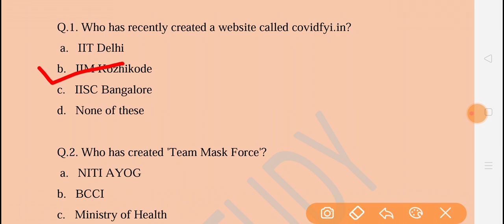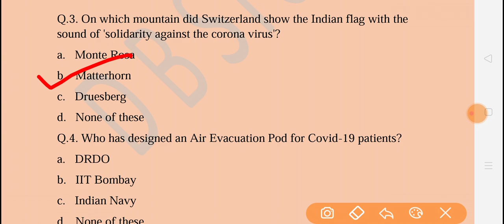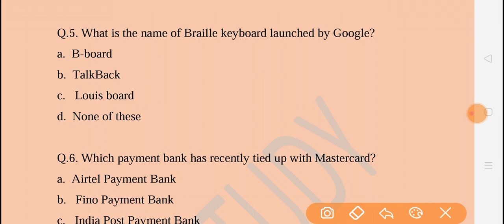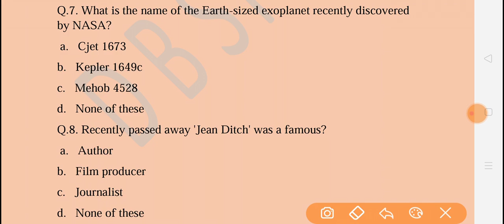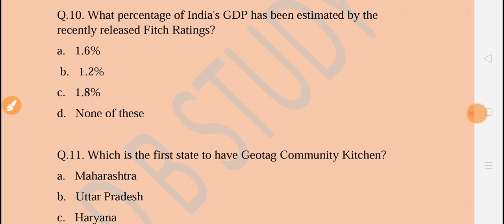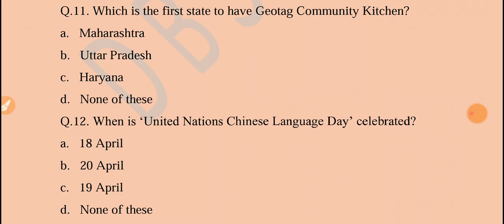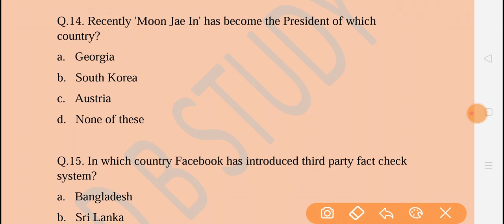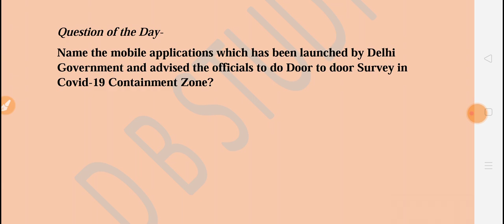By DB STUDY 21April 2020